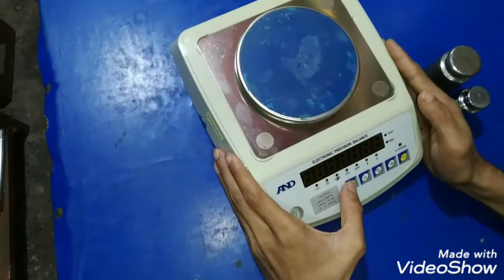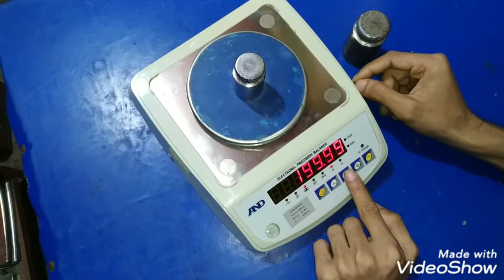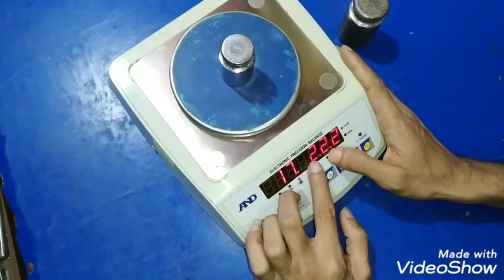How to AND Calibration.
Digital Electronic precision Balance Calibration.